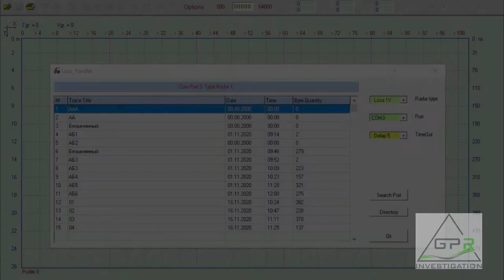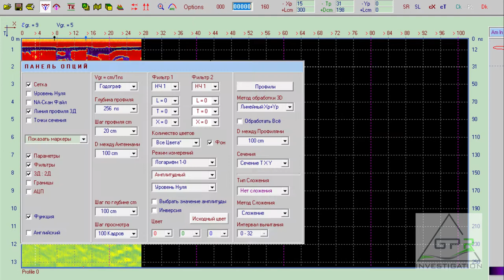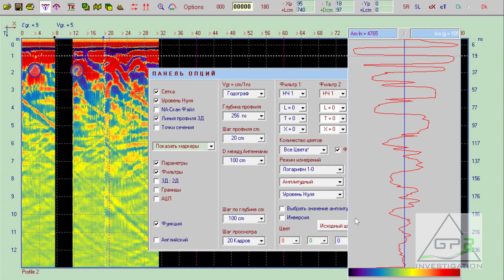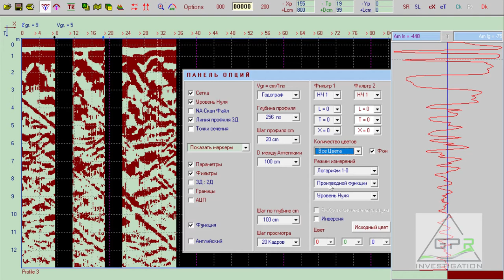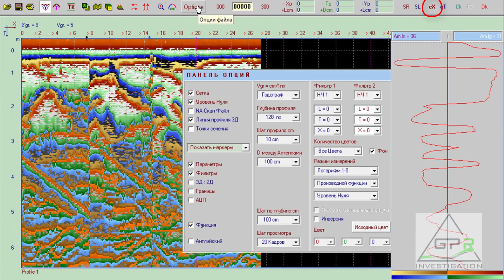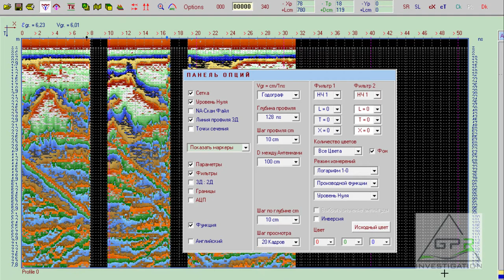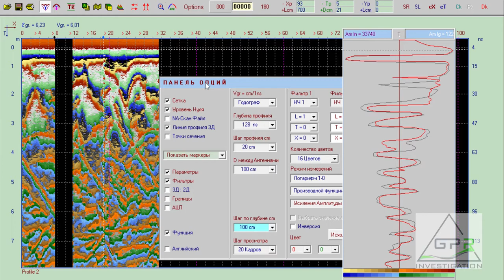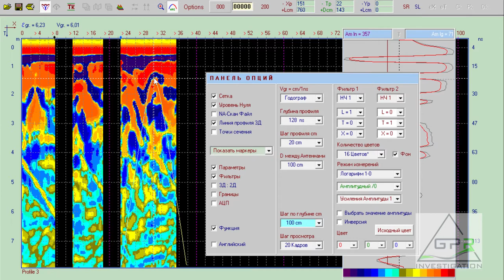Полевые "выходки" или "Пособие для Лозоходцев" (ru) Field "tricks" or "Handbook for Dowsers" (eng)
Наша новая рубрика в которой мы вместе будем скачивать данные, обсуждать, анализировать и преобразовывать радараграммы, которые Вы или Мы собрали при помощи георадаров Лоза или любіх других георадаров, потому что у нас есть возможность открыть все известные форматы, практически всех георадров.
В первой серии обсудим интересную ситуацию с металлической трубой которая видна на разреза в трёх разных ипостасях. Скачиваем в программе Loza_1605, обрабатываем в Krot1915w. Не важно какой свежести у вас программы, принципиально это на качество данных никак не влияет. Вперёд за новыми знаниями!
Я расскажу как и где использовать Георадар Лоза, буду давать полезные советы, рекомендации активным пользователям георадаров Лоза-М, Лоза-3, Лоза-Н и даже более раритетных моделей, таких как Лоза-Бр 8) Советы и рекомендации активным пользователям программы КРОТ.
На моём канале вы можете задавать любые вопросы касательно практики использования георадаров, обработка радараграмм, построение 3Д-моделей по данным георадара.
Our new heading in which together we will download data, discuss, analyze and transform the radargrams that you or We have collected using the Loza series GPR.
In the first series, we will discuss an interesting situation with a metal pipe, which is visible on the cut in three different guises. Software for downloading "Loza_1605", processing software "Krot1915w".
It does not matter how fresh your software is, in principle, it does not affect the quality of the data. Forward for new knowledge!
I will tell you how and where to use the Loza GPR, I will give useful tips, recommendations to active users of Loza-M, Loza-3, Loza-N GPRs and even more rare models, such as Loza-Br 8) Advice and recommendations for active users of the KROT program.